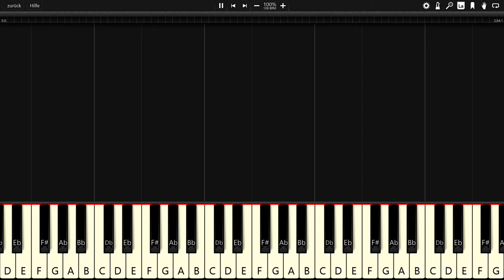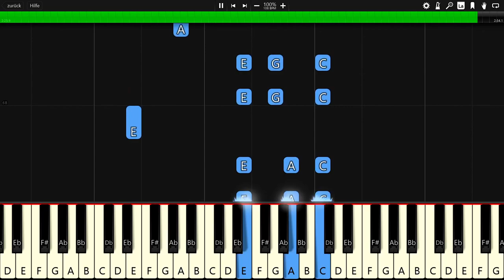Ikson - Sailors Waltz - Piano Tutorial / Piano Cover - Synthesia 🎹 (+ Free MIDI Download)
In this video you can see a piano tutorial of the song Sailors Waltz by Ikson. I used the software Synthesia. it is very good software for learning to play the piano.